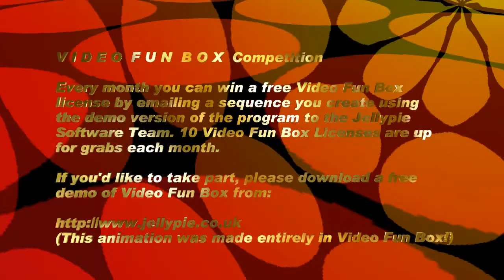subdued-Flyer.m2ts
Example Animation made in Video Fun Box 2. This was designed as an example sequence for the

launch of the Video Fun Box Demo competition. Every month you can win a free Video Fun Box

license by emailing a sequence you create using the demo version of the program to the

Jellypie Software Team. 10 Video Fun Box Licenses are up for grabs each month.

If you'd like to take part, please download a free demo of Video Fun Box from